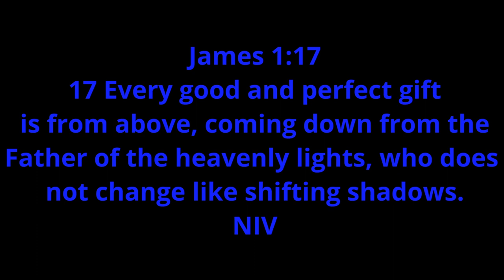TUNA IN THE WAVES!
We had our best slugging session off the beach we have ever had! where we were catching Mackerel, Tuna, Tailor and Gt's just on metal slugs and stick baits!
Gear we used
- 13ft slug rods for casting a long way.
- 6000/8000 Spin reels with 30lb braid and 50/100lb Fluorocarbon leader.
- 70g/85g Slugs or stick baits (Halco Twisty, Nomad Riptide etc.)